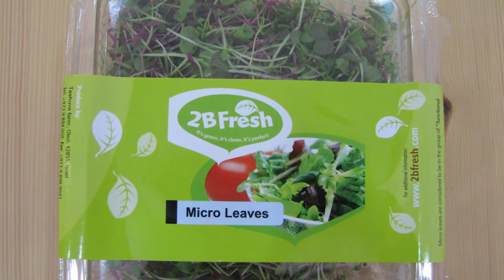2B fresh RU